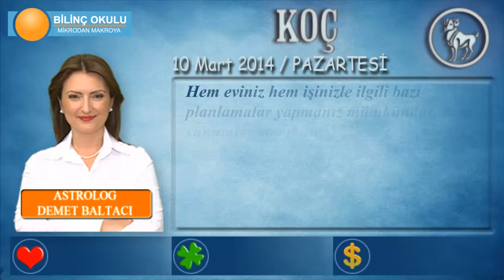KOÇ Burcu, GÜNLÜK Astroloji Yorumu, 10 Mart 2014, - Astrolog DEMET BALTACI - Bilinç Okulu